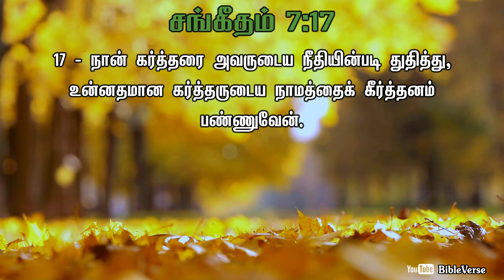Daily Bible Verse | தினசரி பைபிள் வசனம் | Today Bible Verse in Tamil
நான் கர்த்தரை அவருடைய நீதியின்படி துதித்து, உன்னதமான கர்த்தருடைய நாமத்தைக் கீர்த்தனம் பண்ணுவேன்.